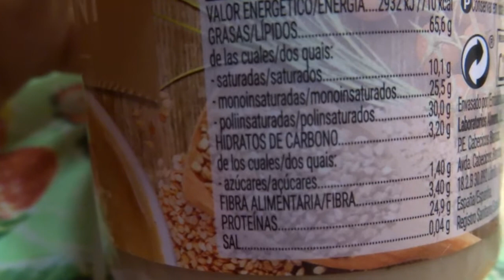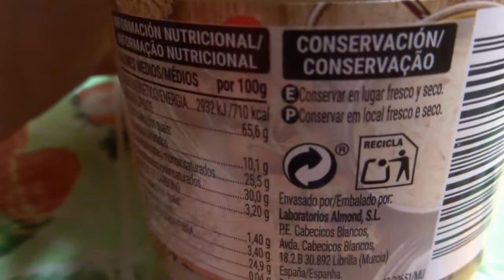Probando Tahini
El tahini o la tahina es una pasta hecha a partir de semillas de sésamo molidas que interviene como ingrediente en varios platos de Oriente Medio.​

Mi experiencia con este tahini de mercadona ha sido bastante pobre. Por mi parte no lo recomiendo, aunque seguramente un tahini de calidad sí valdrá la pena.